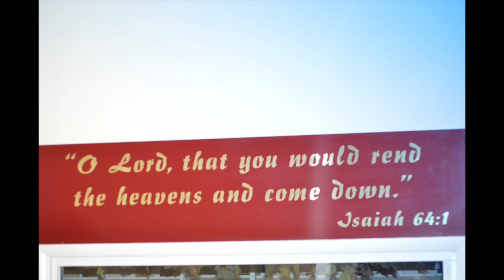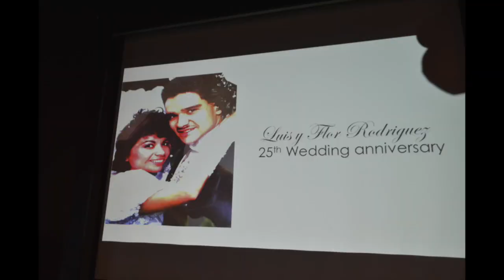25 años de aniversario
pastores Luis y Flor Rodriguez